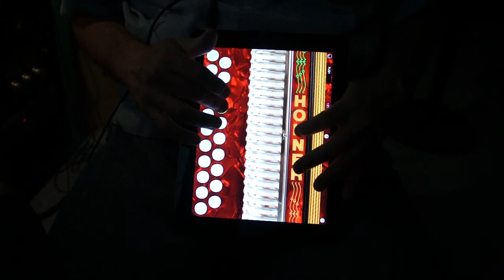"Wraggle Taggle Gypsies" on iPad MIDI Melodeon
For the Melodeon.net March tune of the month, here's a quick version of "Wraggle Taggle Gypsies" played on my Hohner MIDI Melodeon app for iPad.

The app is controlling ThumbJam, a sample-based synthesizer app running in the background on the iPad. The MIDI Melodeon app is set for B/C configuration (D/G also available). ThumbJam is using an accordion patch I sampled from my restored 1930's vintage Hohner instrument. The patch is available for free to anyone who purchases ThumbJam.

The sound recorded is exactly what comes out of the iPad headphone jack/speakers, there are no external effects or EQ.